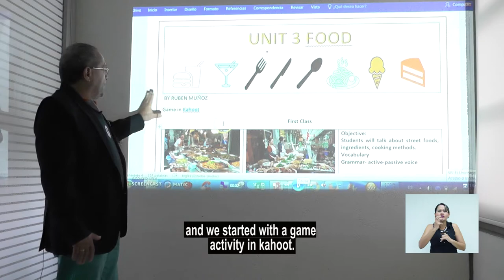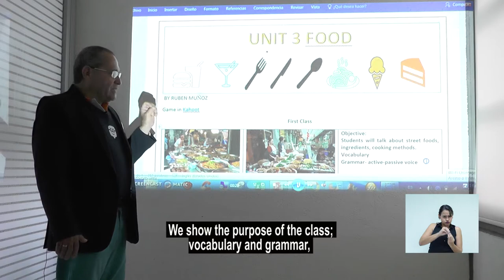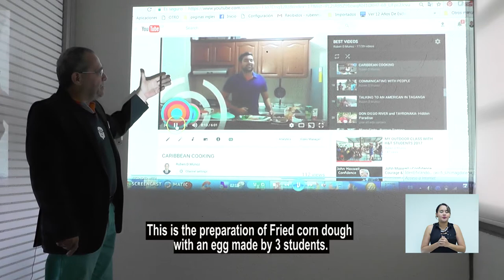Participación en EdmodoCon 2017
El Profesor Ruben Dario Muñoz, fue invitado a participar en EdmodoCon 2017 y con este video mostró su experiencia al utilizar la plataforma Edmodo con sus estudiantes.